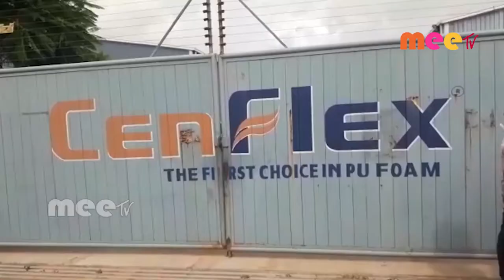స్థానికులకు ఉద్యోగావకాశాలు కల్పించాలంటూ ఆందోళన //16.09.2020//MEETV NEWS//